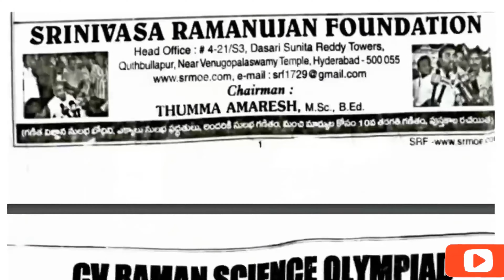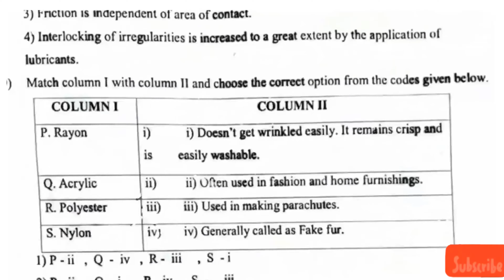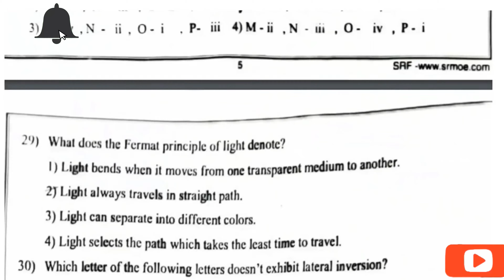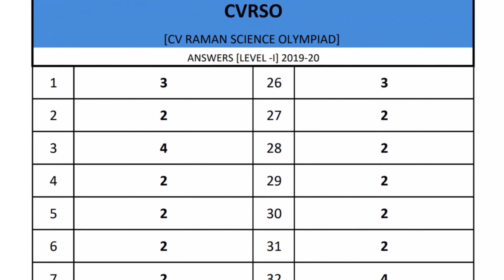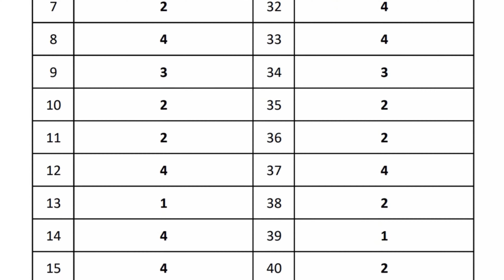C.V. RAMAN SCIENCE OLYMPIAD (CVRSO) CLASS 8 2019 LEVEL 1 QUESTION PAPER WITH ANSWERS